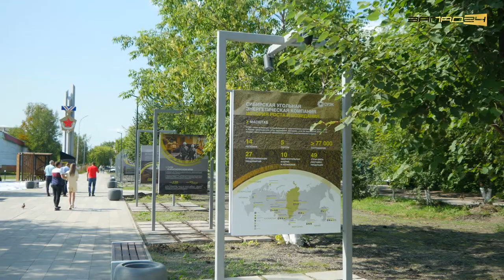Ситуация на аллее Шахтерской славы и сквере Марины Ладыниной в Назарово